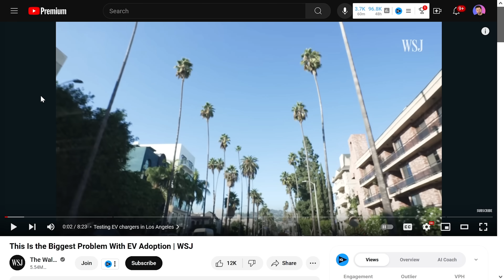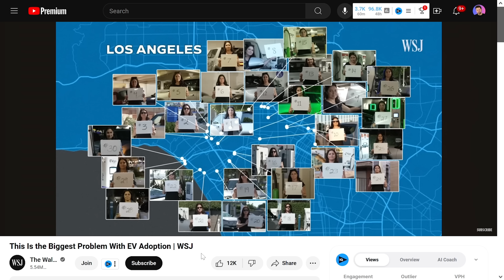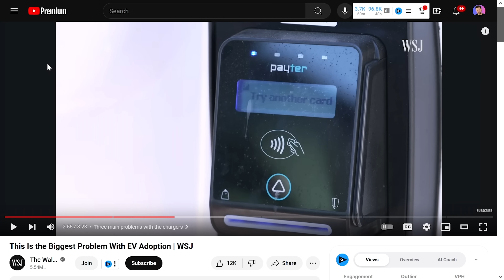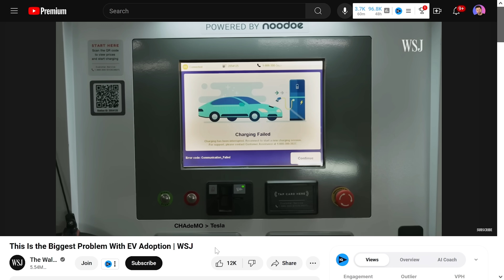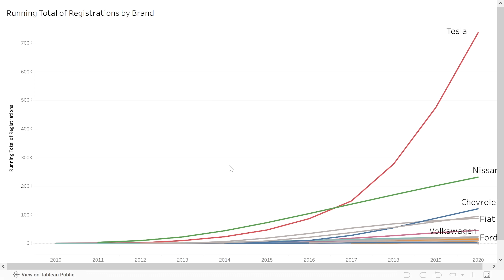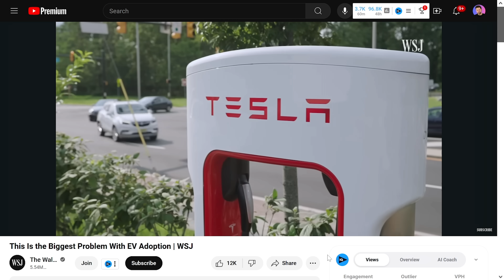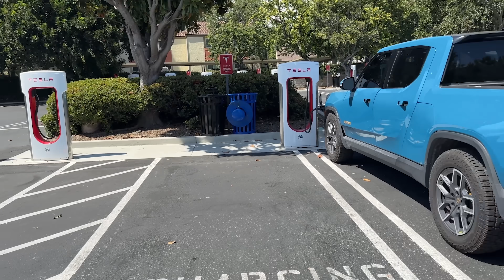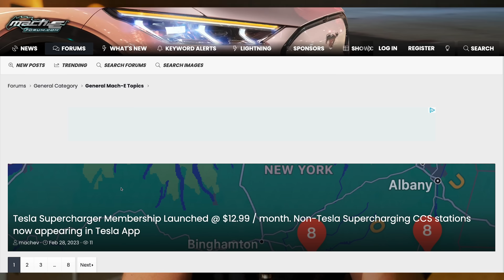The Biggest Problem With EV Adoption - DEBUNK